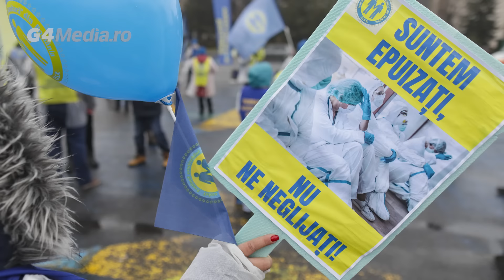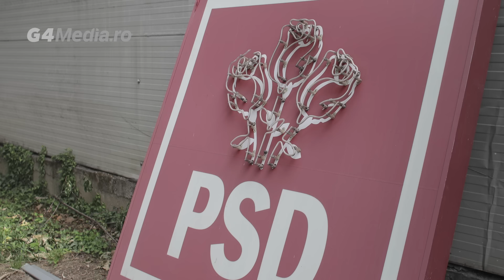Oameni care inspiră România/ Tudor Chirilă: „There is no planet B”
G4Media.ro în parteneriat cu Inquam Photos lansează o serie de video-reportaje cu oameni care, prin acțiunilor lor, sunt sursă de inspirație.

Serialul ”Oameni care inspiră România” va fi continua peste două săptămâni cu o poveste despre curaj: Emilia Șercan. Vor urma, la fiecare alte două săptămâni, portretele oamenilor care inspiră România.